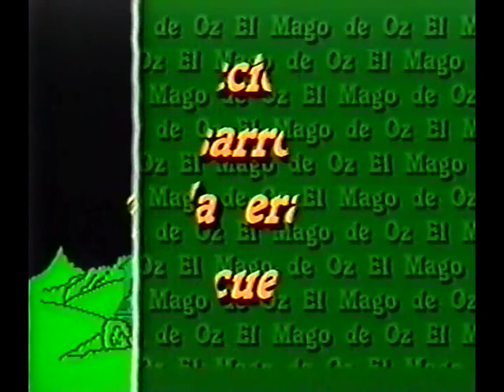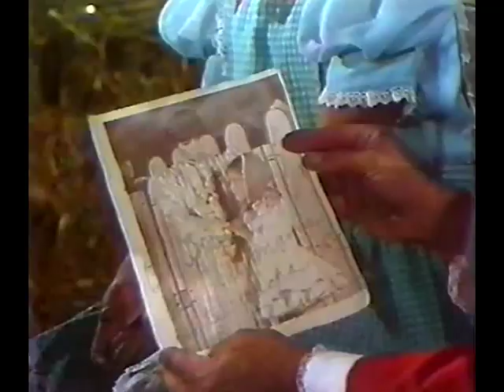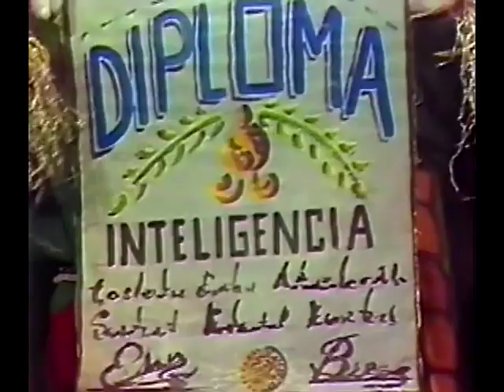Mago de Oz Cuento de Frank Baum (1985)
Featuring Angélica Vale, El Mago de Oz is a musical stage comedy version of The Wonderful Wizard of Oz. Due to a limited VHS release by Million Dollar Video Corp (MDVC), recordings are difficult to come by and was for a time considered lost media.

Credit for finding this again to /u/JudyGarland22 and DVDLady.